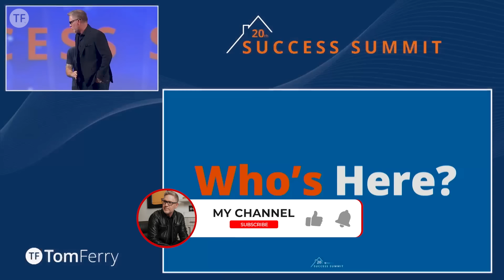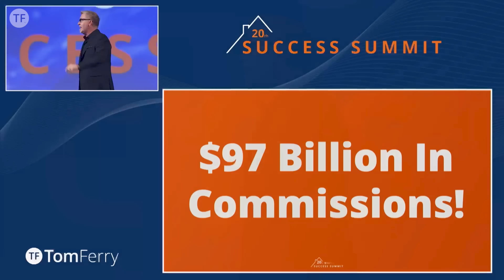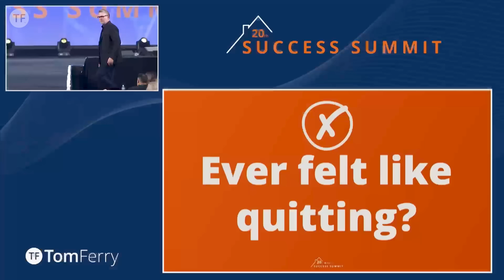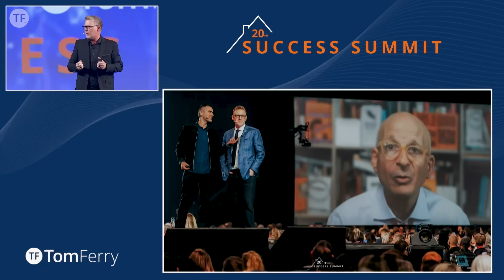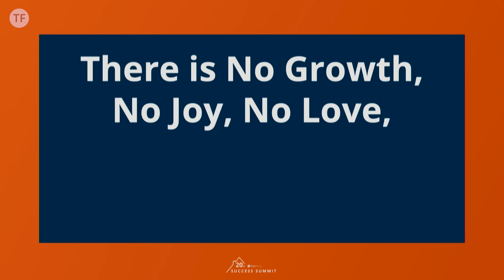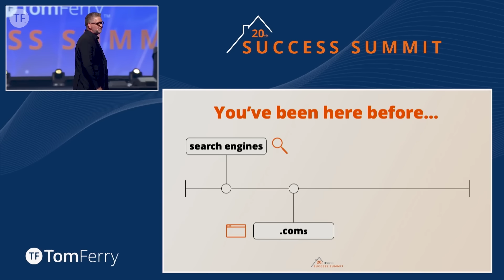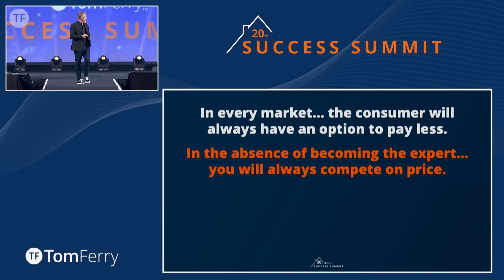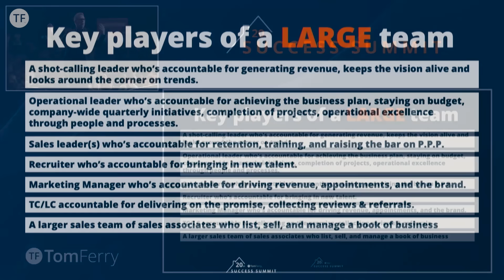The 7 Most Common Real Estate Questions – ANSWERED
The 7 Most Common Real Estate Questions – ANSWERED | Tom Ferry Podcast Experience

What are the most common real estate questions that agents ask me and my coaches?

They change every year. A large part of my job as a coach is to answer questions, so I’ve gotten into the habit of writing down every question that anyone asks me, whether it’s about the market, client interactions, today’s best marketing strategies, Ai, or anything else.

A few days before Summit, I take this list of a thousand or so questions, study it, and then synthesize it down to what people are REALLY asking. It turns out that when I boil it down, there are only really seven most common real estate questions that agents are asking.

In this clip from the recent Success Summit, I’m not only going to tell you what they are, but I’ll give you my answers to all seven of them. This is something special I felt that every agent needed to hear, so be sure to watch or listen.

In this episode, I discuss…

00:00 – Why are you doing this?
06:30 – The real demand today
12:00 -- $97 billion
17:44 – The most common real estate questions
23:00 – Getting the fire back
36:50 – The 5 most important questions
41:50 – If you knew you couldn’t fail…
44:35 – The life cycle of your business
47:50 – 80% of your time…
53:00 – Tom.Ai
58:30 – Your Ai strategy
1:08:50 – How do you position your brand to win?
1:14:25 – What’s your next move?